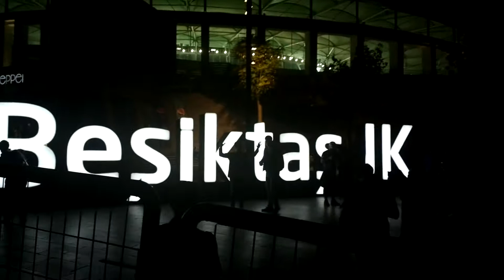Beşiktaş Vodafone Arena Dışardan Çekim Şampiyonlar Ligi Maçı Öncesi HD